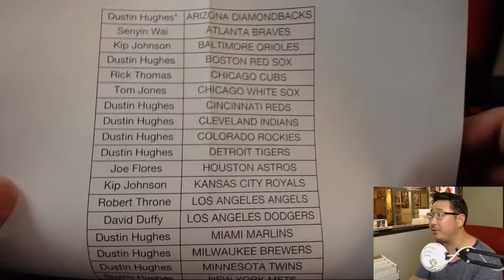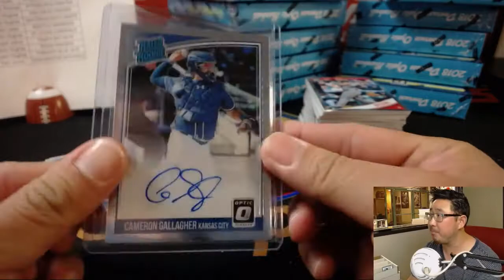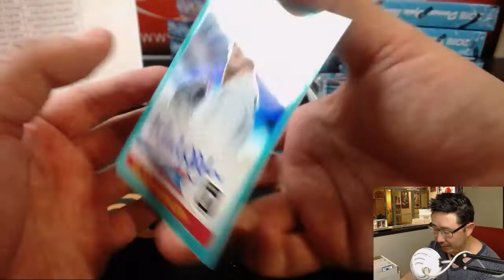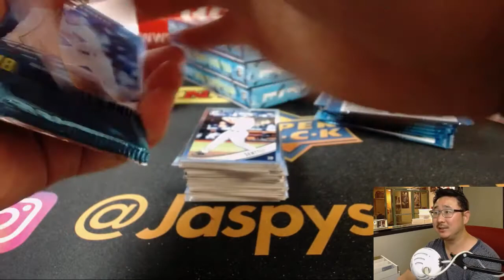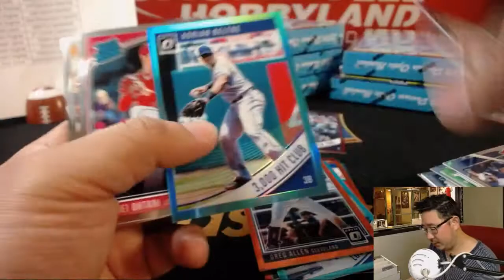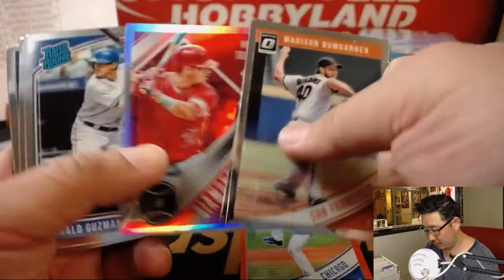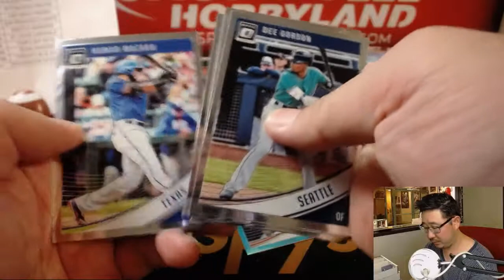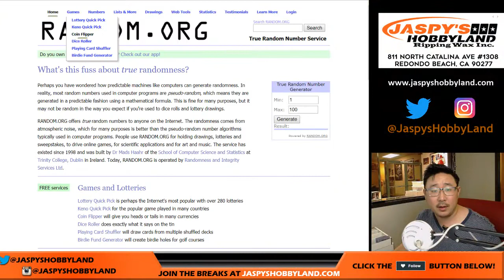Fr., 07/20/18 [12Box PYT] #5 - 2018 Panini DONRUSS OPTIC Baseball (MLB)